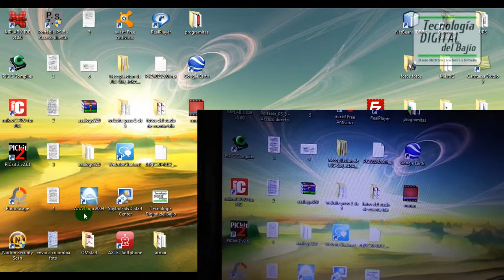Programador USB - Programación del PIC12F1822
En este ejemplo se muestra como nuestro programador USB programa un PIC12F1822, el programa simplemente enciende y apaga un LED, cada determinado tiempo, este video es parte del artículo siguiente